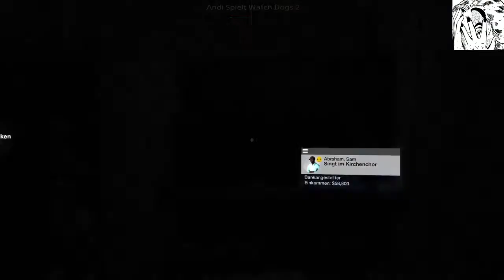Wie klau ich ein Rettungswagen ? Watch Dogs 2